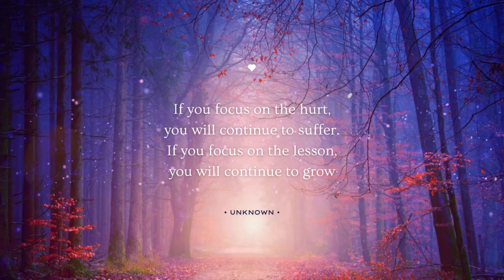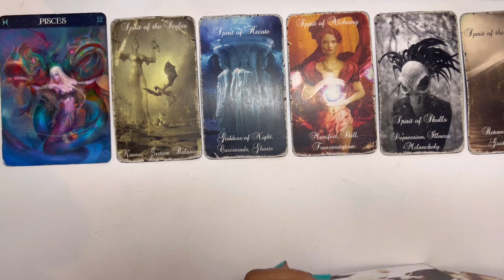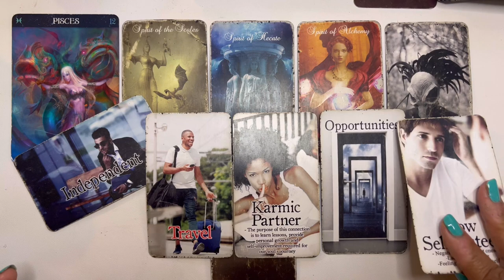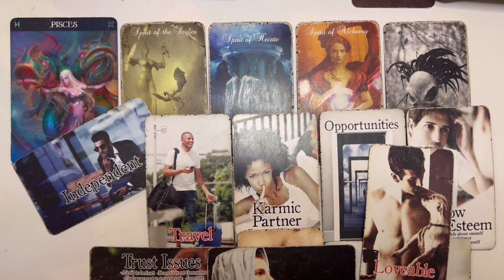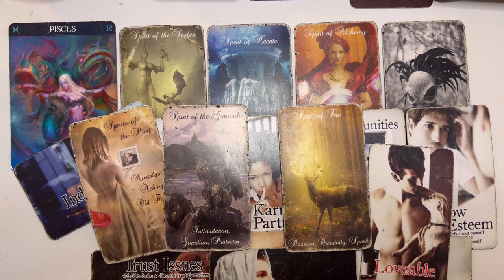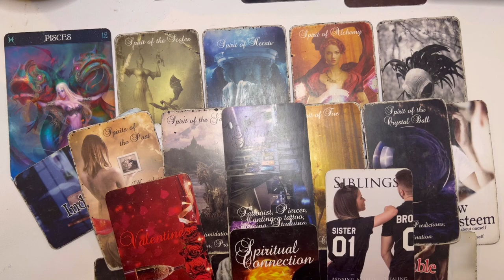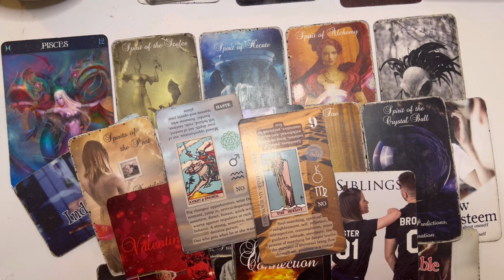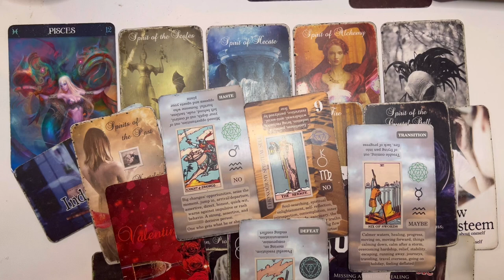PISCES ~ SINGLES ~ LET’S TAKE A LOOK AT WHO MAY BE COMING TOWARDS YOU | 2024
Pisces, who is this person that may becoming towards you? Let's take a look...